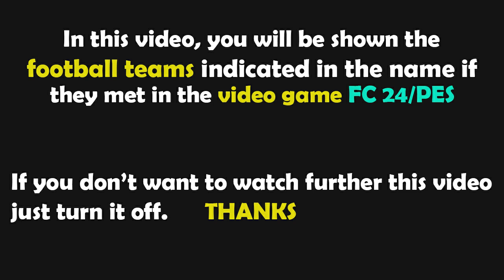FC 24 Gameplay | LOSC Lille - Stade Brestois | Ligue 1 Uber Eats - 2023/2024